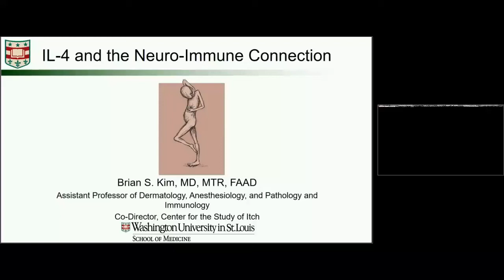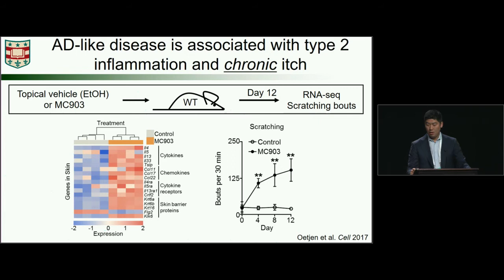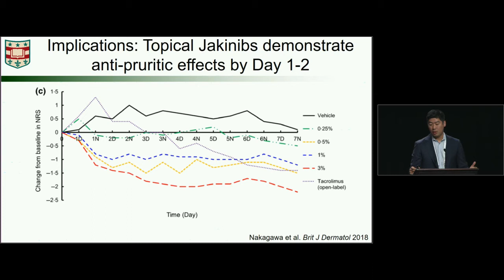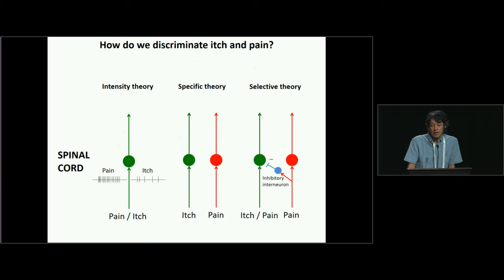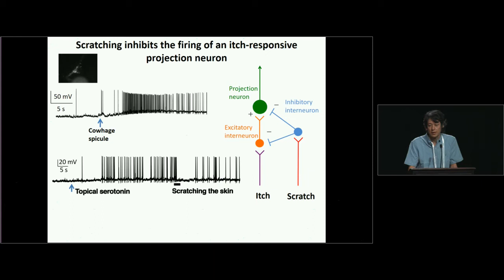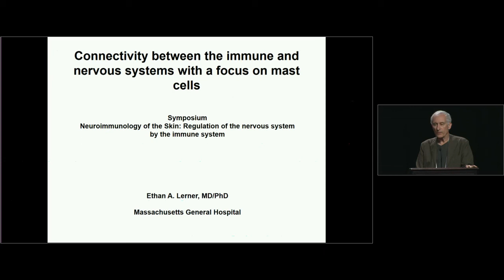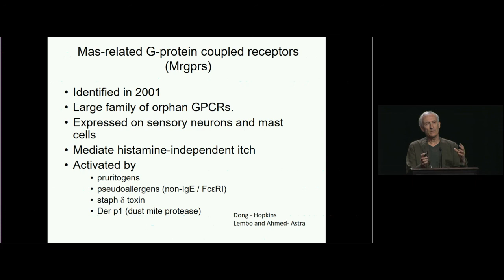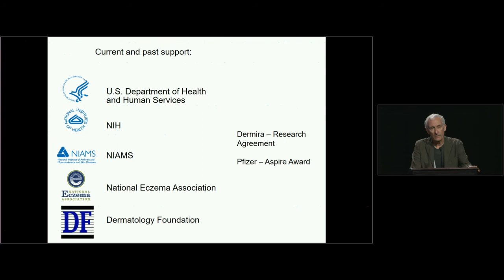Neuroimmunology of the Skin Regulation of the Nervous System by the Immune System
Watch 'Neuroimmunology of the Skin: Regulation of the Nervous System by the Immune System'. Supported by an Educational Grant from Sanofi-Genzyme and Regeneron Pharmaceuticals.